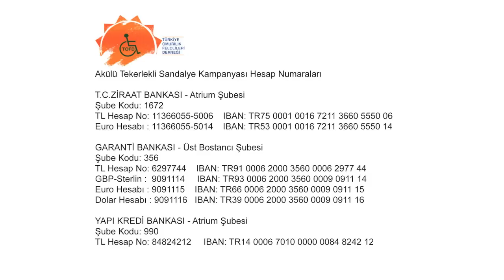Bisiklete Binemeyenler Icin Pedalla / Cycle For Those Who Can't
Bu yıl, doğumgünümü bağışlıyorum.

15 Ocak 2014, Doğumgünümde, Omurilik Felcileri hakkında farkındalık yaratmak ve Türkiye Omurilik Felcileri Derneğine bağış toplamak için, Ankara çevresinde 55 KM solo bisiklet turumun ozet goruntuleri.

Video sonundaki Hesap Numaralarindan TOFD'ye bağışta bulunabilirsiniz.

Cycle For Those Who Can't

This year, I'm donating my birthday.

On 15th of January, I cycled 55 KM in Ankara, to raise awareness and funds to 'Spinal Cord Paralytics Association of Turkey'

If you like to support and Donate to Spinal Cord Paralytics Association of Turkey' please check the bank account details at the end of the video